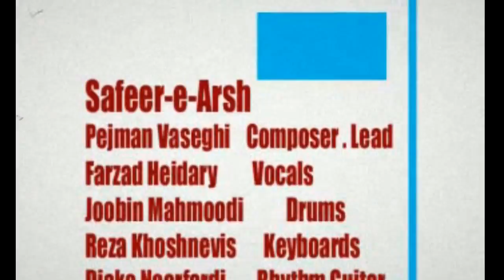SAFEER_E ARSH"صفیر عرش"PERSIAN Alternative Progressive Metal Band.Drummer: "joubin Mahmoudi"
" joubin Mahmoudi "      SAFEER_ E  ARSH    ( ESHRAGH-Telesm-SPELL )                                         PERSIAN Alternative Progressive Heavy Metal Band .
Drummer : joubin Mahmoudi /// Lead Guitar : Pejman Vaseghi /// Vocal : Farzad Heydari /// Bass Guitar : Amir Hoseyn Mostaed /// Keyboards : Reza Khoshnevis.  " درامر: ژوبین محمودی "
"صفیر عرش"
Lyrics :  " RUMI'S  POEM "
مولانا جلالدین بلخی